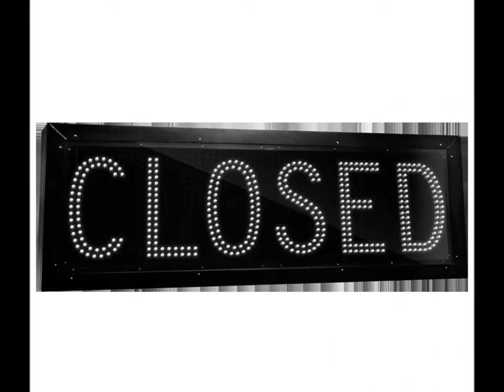Fantastic job Kerry Morgan and Audrey Rathjen!!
96 W Arnett Dr